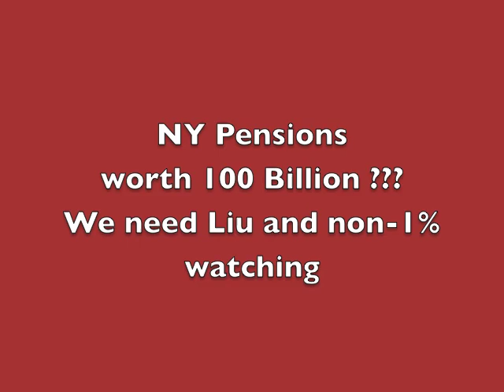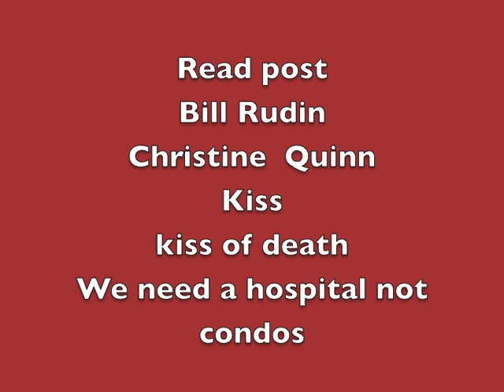Mayor Bloomberg Christine Quinn Google Censors Their Critics + NYC Dirt Pensions, Brookfield, etc.